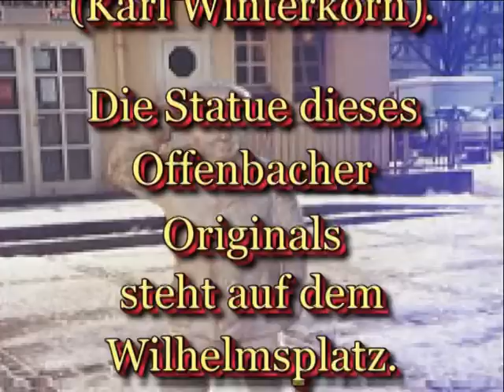"Karlche aus Offenbach" - Teil 1-Rede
Rede von Oliver Dillen 2002 über das "Karlche aus
Offebach" (Karl Winterkorn) und Vorankündigung des
dazugehörigen Liedes als TUSCHROCK.
Dank an den Offenen Kanal OF/FFm.
Cornelias Magazin. TEIL 2 = der S O N G !